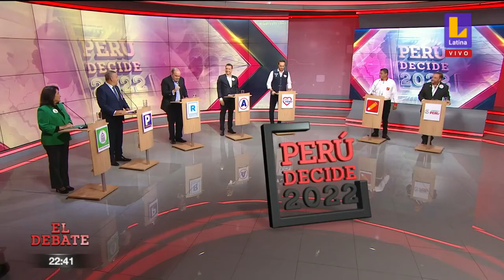🔴Rafael López Aliaga se disculpó con Mónica Delta tras expresiones inadecuadas en elecciones pasadas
🔴 DebateXLatina 🔴 Rafael López Aliaga se disculpó con Mónica Delta tras expresiones inadecuadas en elecciones pasadas. 📺